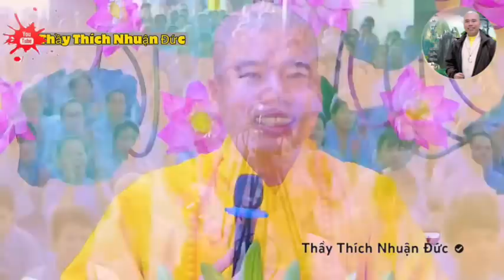Con Cái Ép Nài Cha Mẹ Vô Chùa Ở Là Đúng Hay Sai (nên nghe nhận thức cho đúng) - Thầy Thích Nhuận Đức